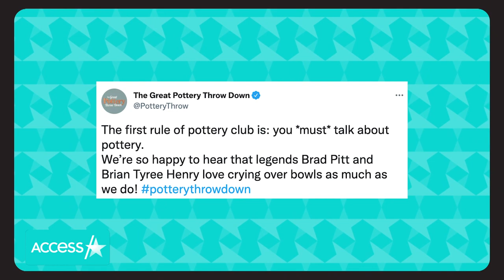Brad Pitt Confesses His Love For Britain's 'The Great Pottery Throw Down': 'Seen Every Season!'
Brad Pitt has a surprising love for fan a favorite British TV show. During an interview with Joe.IE, the 58-year-old confessed that he’s a "Great Pottery Throw Down" stan. The sweet revelation came after his "Bullet Train" co-star Brian Tyree Henry shared how much he loves another British fav "The Great British Baking Show."